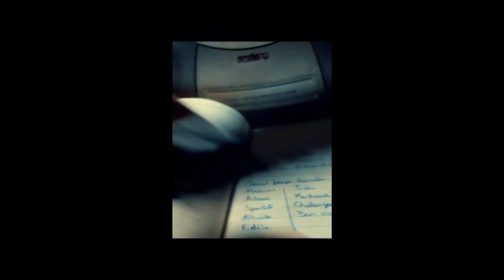Danielowg - Quand tu fais "pipi" dans un lieu public